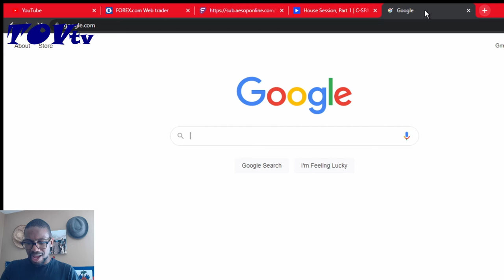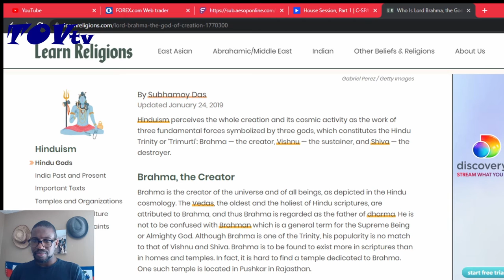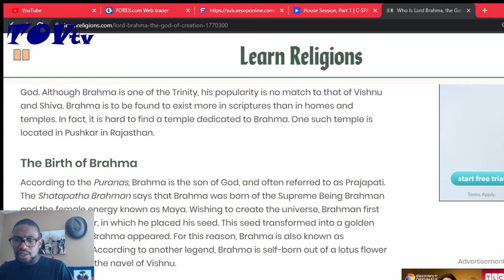What kind of prayer is this? He may have a Christian label on, and not being a Christian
Who would have thought that after everyone says this is a Christian nation and this is what we get as a Christian prayer!!!